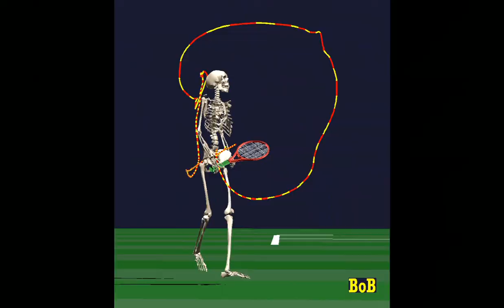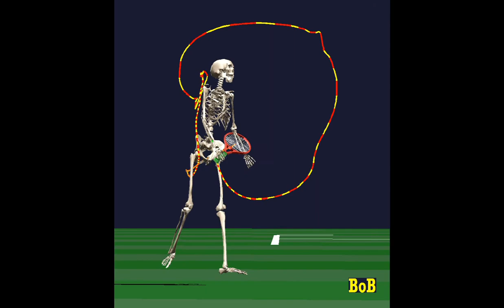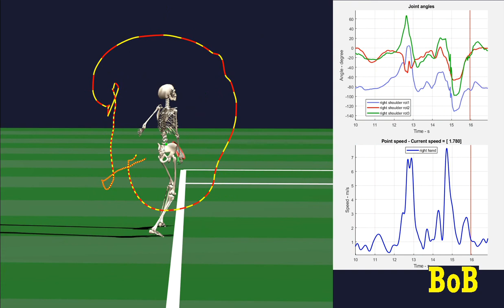Tennis biomechanics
A variety of biomechanical analysis techniques applied to tennis.